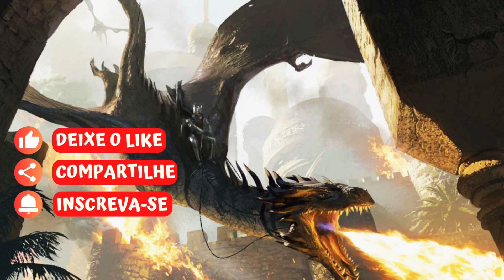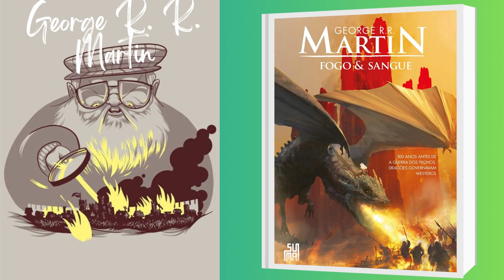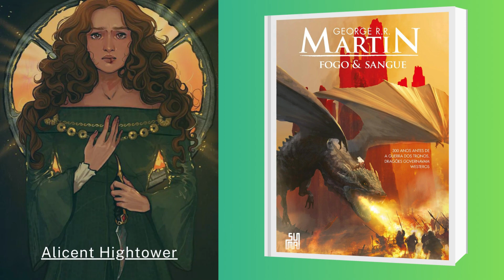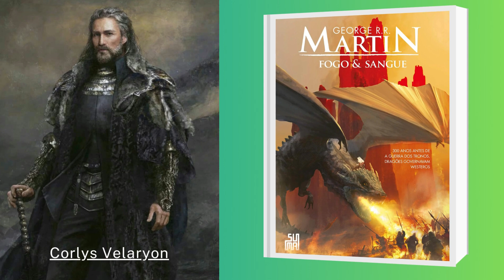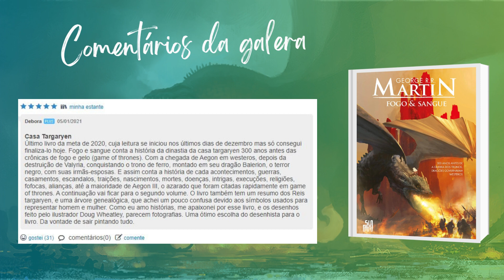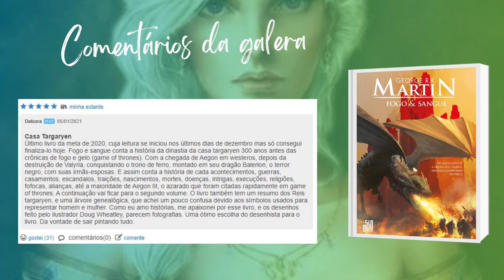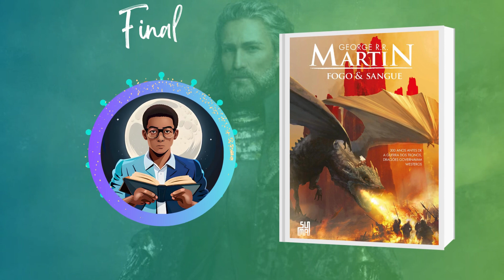Fogo e Sangue - Livros de Crônicas - Ep.10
- Compre livros e ajude o canal! (Pode fazer a compra que quiser, basta entrar no site das livrarias com os links abaixo):👇

📚 Fogo e sangue

00:00 - Introdução
01:50 - Resenha do livro - Opinião Book Pobre
05:00 - Principais dragões do livro
07:09 - Comentários da galera
08:19 - Final